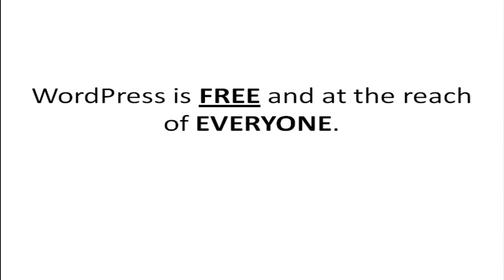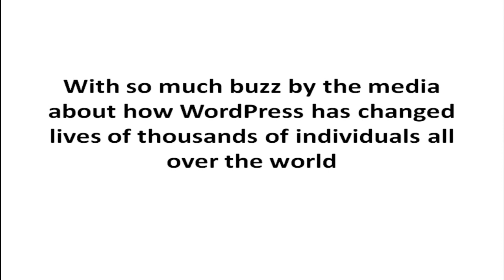Wordpress Fast Track PLR Review - Get $500K BONUS & BIG OFF